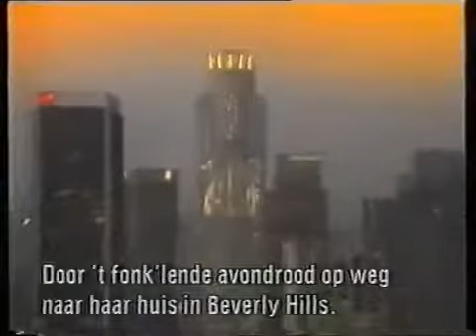Dame Edna's Hollywood - Theme / Opening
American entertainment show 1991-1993